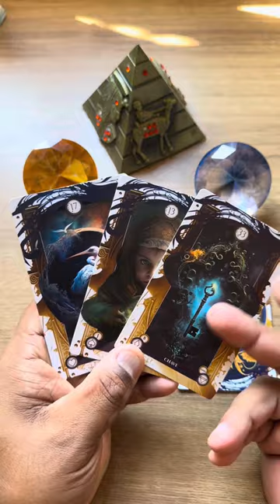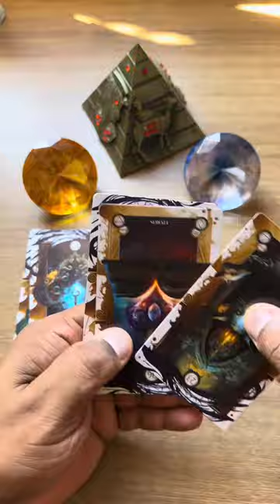Resposta do Cigano? | Tarot Responde 💘